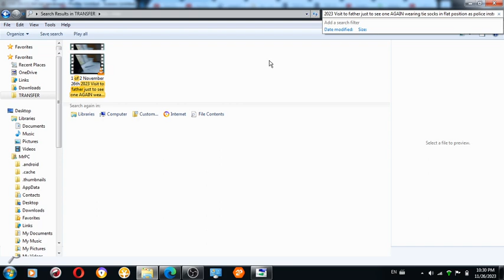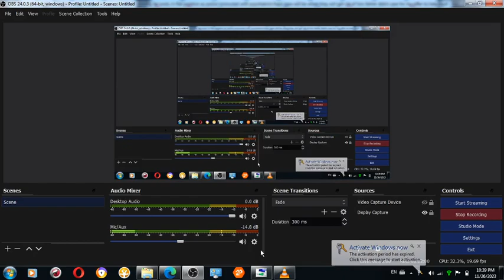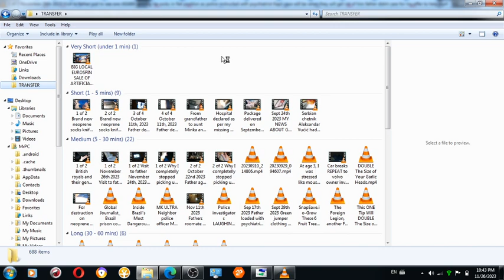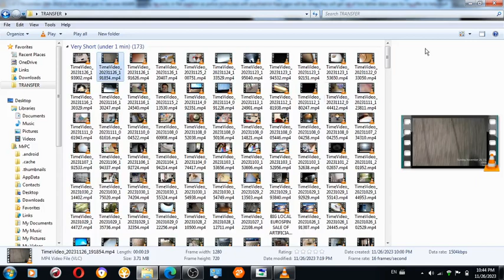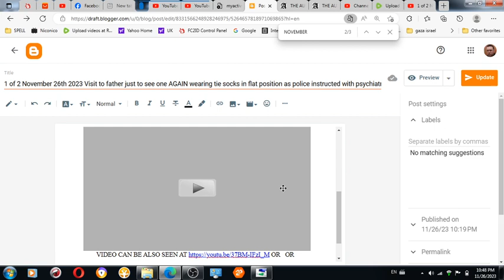2 of 2 November 26th 2023 Visit to father just to see one AGAIN wearing tie socks in flat position a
2 of 2 November 26th 2023 Visit to father just to see one AGAIN wearing tie socks in flat position as police instructed with psychiatrist Kapš case will be when they will get rid of him father didnt care for my offer to help